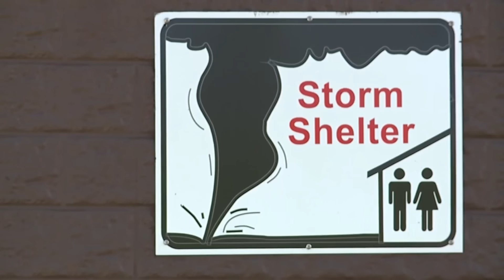Fisherman at Smithville Lake runs to safety as tornado hits docks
Whipping winds and a possible tornado tore through rural areas southwest of the Kansas City metro Tuesday morning.